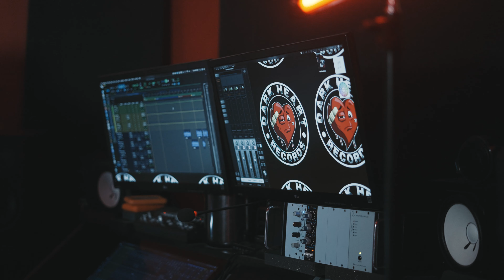T.E. "Automatic Reload" Feat. Bezz Believe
Shot By CTGentertainment